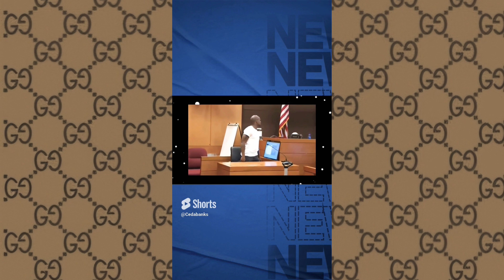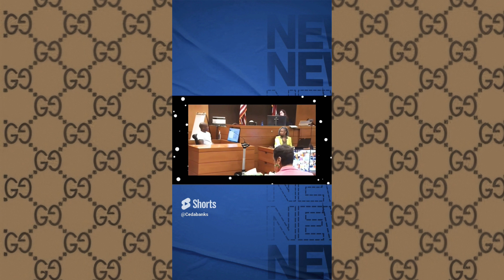YSL Woody Court Comedy Enjoy!!!